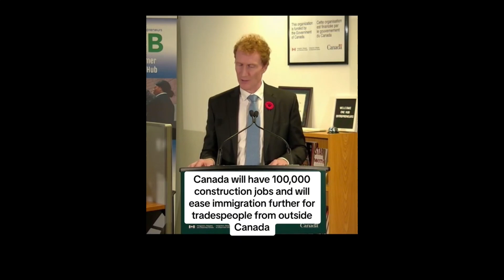CONSTRUCTION JOBS IN CANADA | CONSTRUCTION WORKERS | IELTS | LMIA | UK | USA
To Contact WhatsApp Message: 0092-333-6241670

Meeting On Prior Appointment.
Paid Telephonic Consultancy is Available.
Please Don't Send CVs and Other Documents on Email and WhatsApp before Contract.